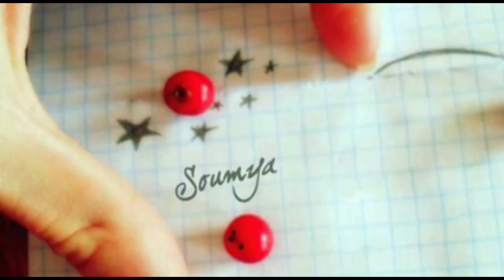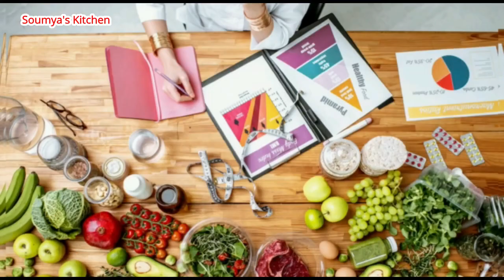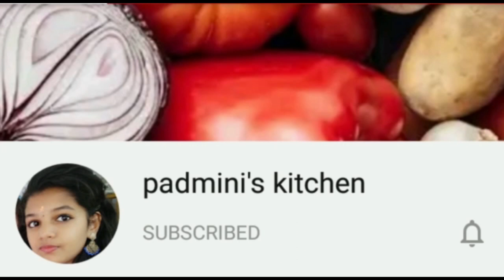Let me introduce | New Youtubers Tag Video Soumya's Kitchen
Hello friends,
This is Soumya welcoming all to my channel Soumya's Kitchen.
This channel is useful to all YouTube viewers for getting information of different recipes and tips for cooking.

New YouTubers Tag video

Tag വന്ന വഴികൾ .

Miya malayali mom in Canada

All dreams - Ladies arena

Life streams by Helena

Soumya's Kitchen
Thankz… .